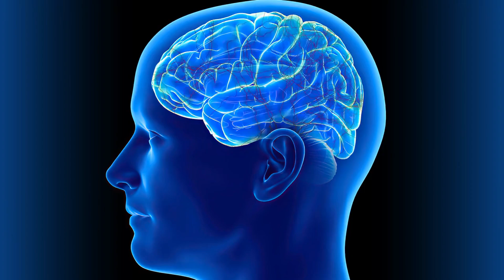Surprising Benefits of Walking 10,000 Steps Daily 🚶 | Health & Wellness Boosts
Discover the unexpected health benefits of walking 10,000 steps a day! 🌟 From improving mental clarity to boosting heart health, walking can do wonders beyond just fitness. In this video, we dive into the surprising ways this daily habit can enhance your life and well-being. Perfect for anyone looking to stay active and healthy in a simple way!